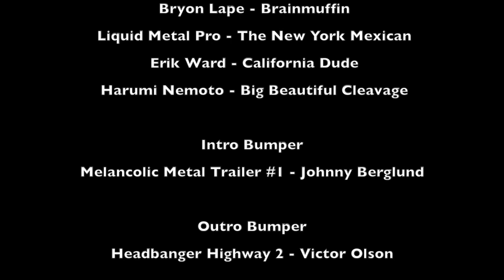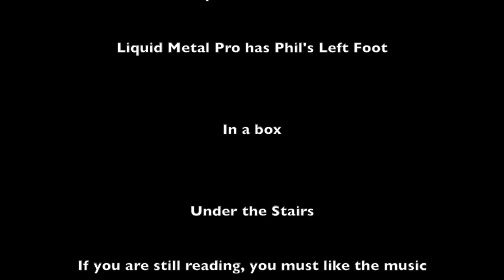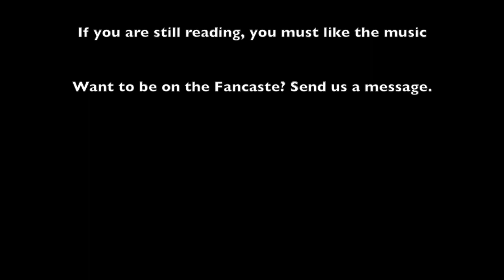Avengers - Fade To Black - WCBS Fancaste #036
Avengers Infinity War is out and the old curmudgeon Brainmuffin wants to rant. What could he possibly not like now? Erik Ward and Liquid Metal Pro join to find out why. Listen as they discuss Marvel, MCU fatigue, Batman, and a little bit of Star Wars.

This week's BBC: Harumi Nemoto

Out bumper: Headbanger Highway 2, Victor Olson

Intro bumper: Melancolic Metal Trailer No1, Johnny Berglund

The Fan Caste was started by, well fans, of World Class Bullshitters to discuss the previous week's episode and any additional videos that were publishes. As WCBS grew and changed, so did the Fan Caste. Today more than just World Class Bullshitters videos are discussed, including other members of the Fandom Menace such as Cecil Says, Comic Artist Pro secrets, and Geeks+Gamers. From time to time, no one has seen the videos of the other channels, so topics are discussed in whatever manner is wanted by that night's Caste. The Fan Caste is like no other podcast on YouTube or BitChute.